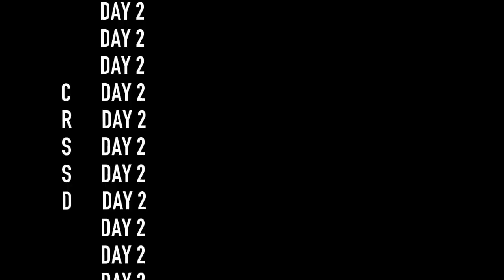CRSSD DAY 2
What a fun weekend down in San Diego. This one is a little long but zhu was too good to miss. Cant wait for the next one, WTFest 2017.